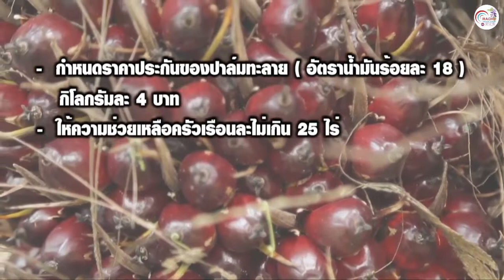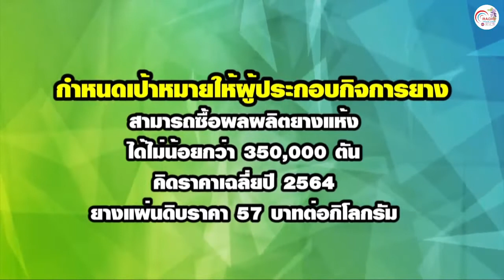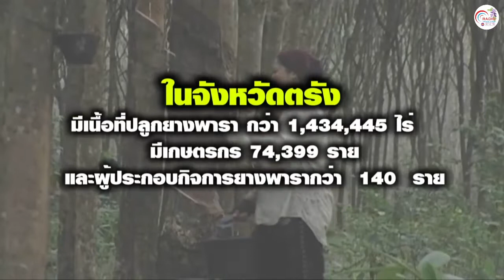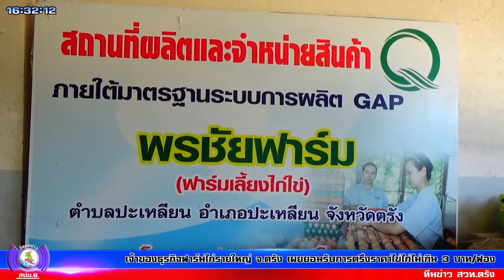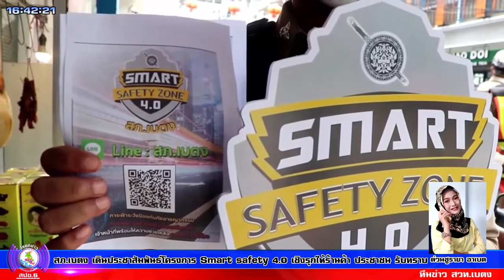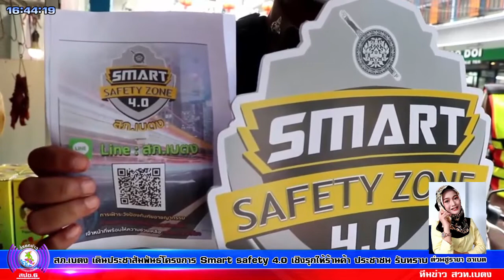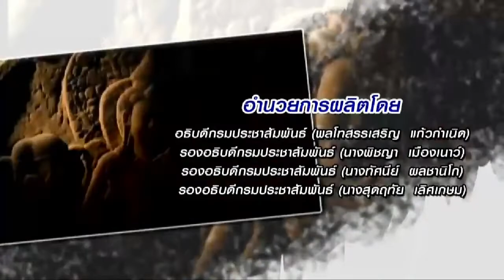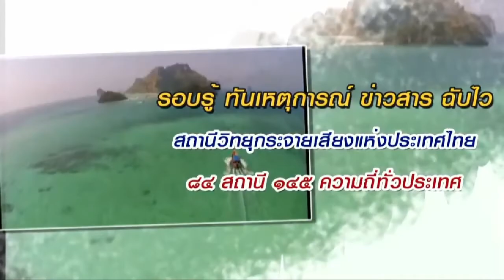รายการสี่แยกข่าวกรมประชาสัมพันธ์ สปข.6 วันที่ 1 มีนาคม 2565 สวท.ตรังแม่ข่าย